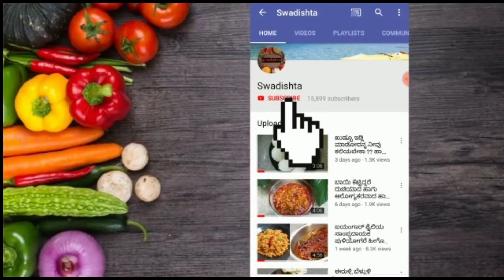ಆಹಾ ರೋಟಿ ಚಪಾತಿ ಜೊತೆಯಲ್ಲಿ ತುಂಬಾ ರುಚಿಕರವಾದ ಹೋಟೆಲ್ ಸ್ಟೈಲ್ ಕಾಜು ಮಸಾಲಾ ಮಾಡುವ ಸುಲಭವಾದ ವಿಧಾನ